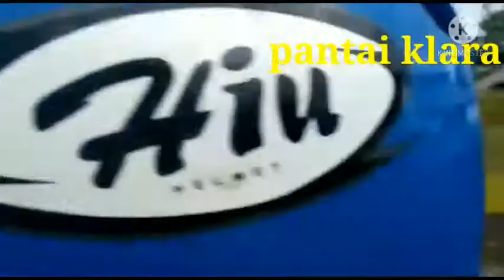KONDISI PANTAI KLARA yang terhempas angin b3liung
pantai klara klayar yg indah mempesona objek wisata andalan Lampung